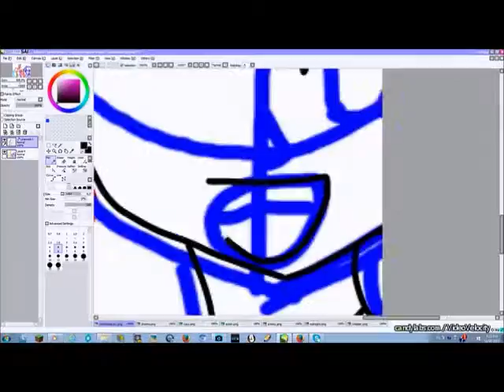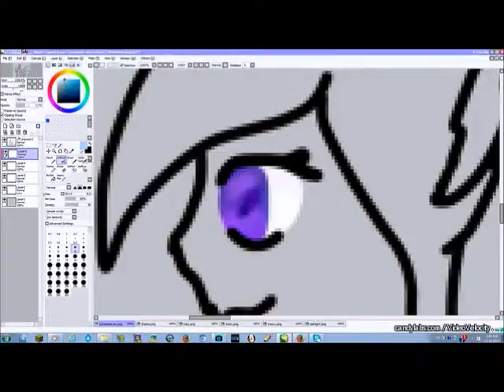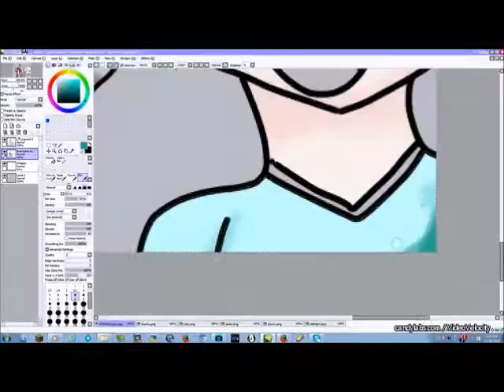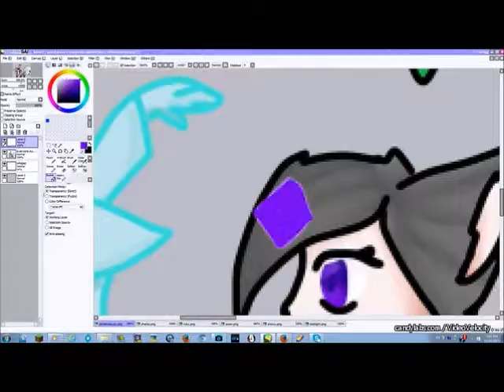christmas speed draw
this is for an animatic